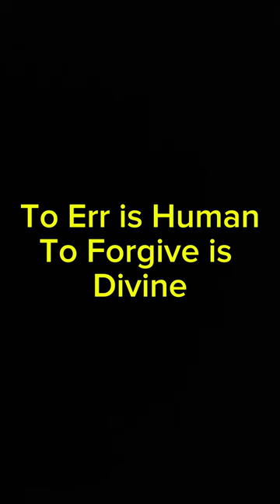The strongest forgiveness ever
I know that To Err is human, to forgive is divine but can you forgive this?